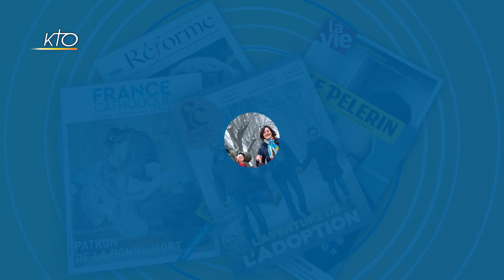A la Une du 4 février 2021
Les rédactions de la presse chrétienne vous présentent leur une, le point fort de leurs publications à venir.